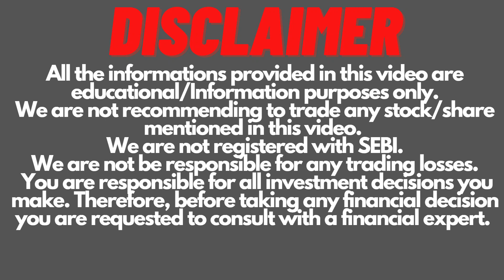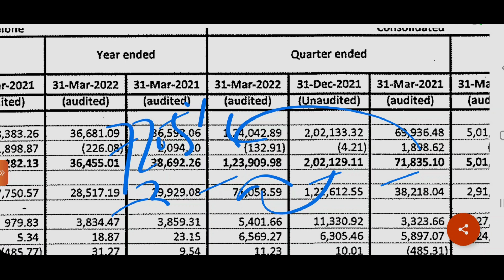Brightcom Group Q4 Result | Brightcom Group Dividend | Brightcom Group Share Latest News | BCG Share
Brightcom Group Q4 Result FY2022 & Final Dividend.